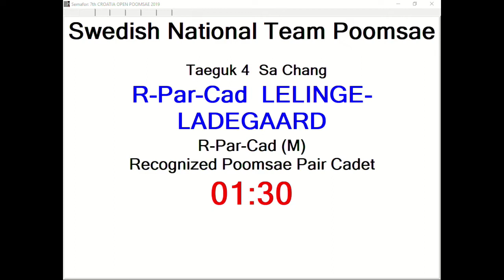R Par Cadet Lelinge Ladegaard, SWE 13,53